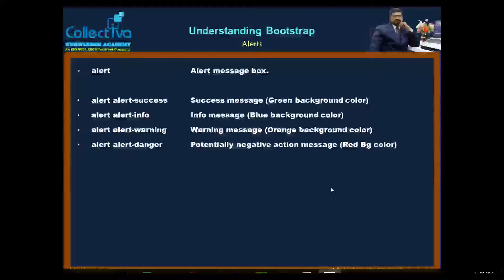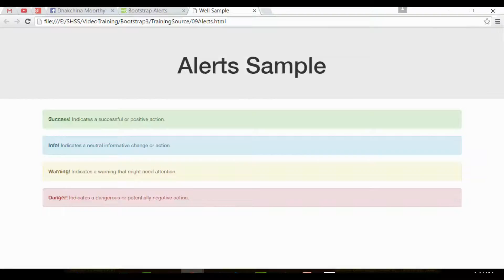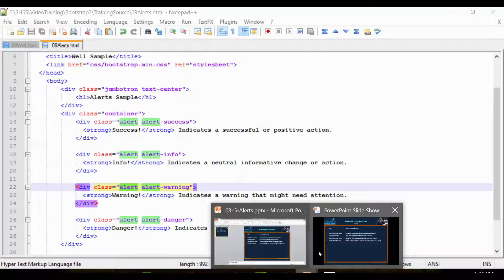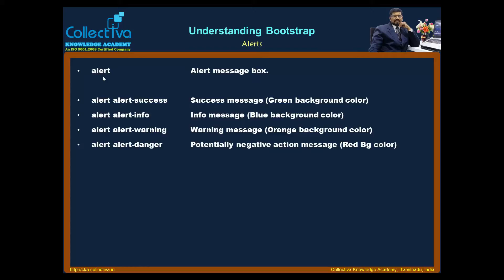#13 Alerts || Bootstrap In Tamil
This video is "alert" styling feature of bootstrap. (in Tamil)

alert, alert alert-success, alert alert-info, alert alert-warning, alert alert-danger

Full Course Link - Web Development – Responsive Website Using Bootstrap